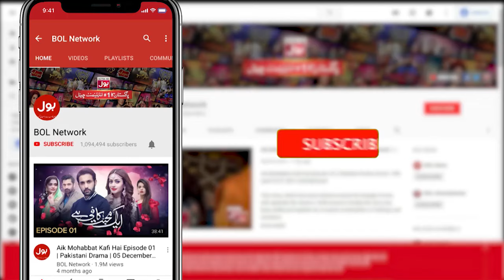Nisa Kyun Hai Apni Maa Se Naraz | Rishta-e-Dil | Drama | Noman Aijaz | BOL Entertainment